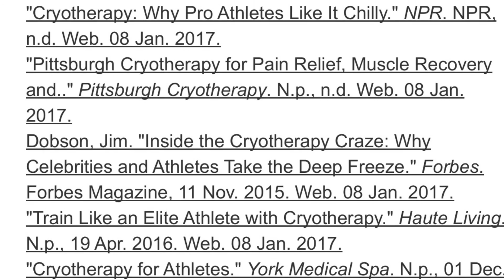The Chemistry of Cryotherapy - Nathaniel S.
Nano explains the chemistry of cryotherapy for this high school chemistry project.